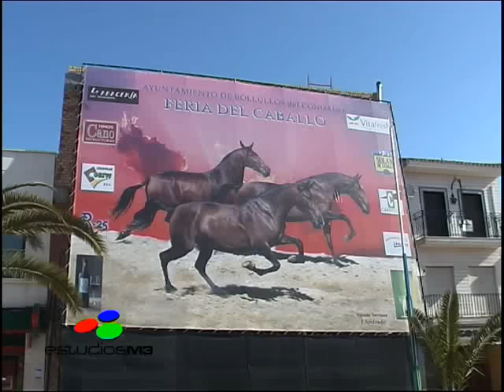FERIA DEL CABALLO 1 DE 7. PRESENTACIÓN-MORFOLÓGICO.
PRIMERA PARTE DE 7 DEL REPORTAJE DE LA GRAN PARADA ECUESTRE CELEBRADA DURANTE LA FERIA DEL CABALLO 2008 EN BOLLULLOS DEL CONDADO.